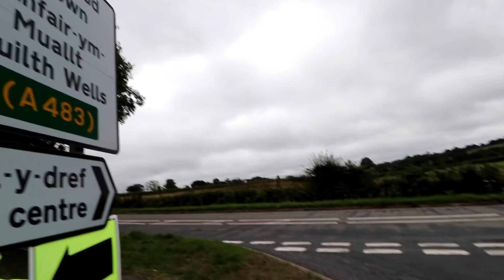Welsh Road Race Championship